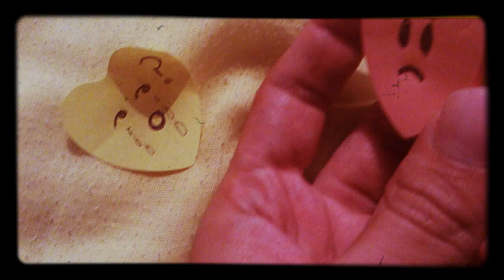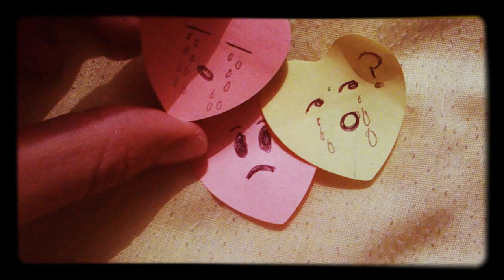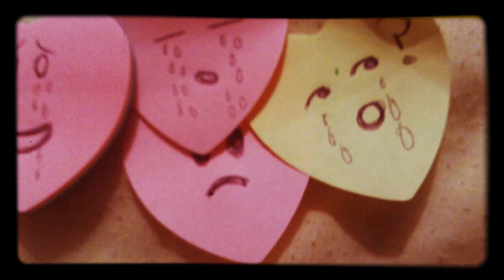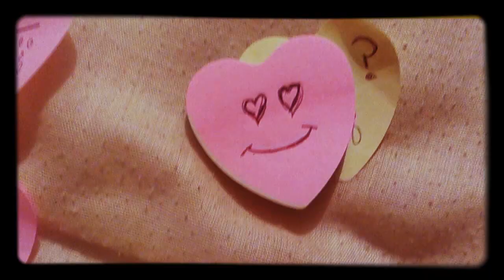Mi Buen Corazón - Dackson (PostitVideo)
MI BUEN CORAZÓN COVER